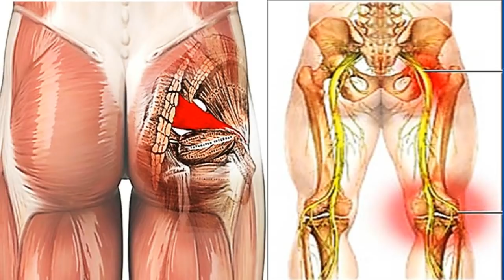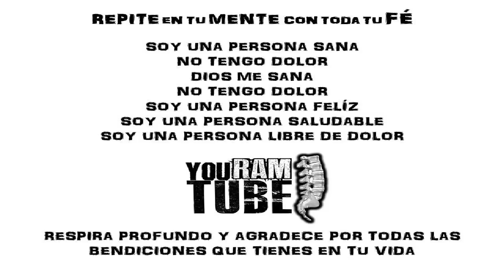ACEITE DE OLIVA CON CEBOLLA! REMEDIO CASERO PARA LA CIÁTICA EN MASAJE. ¿COMO PONERLO?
En este video te compartiré otro remedio casero natural para darte masaje en la zona de dolor y ayudar a disminuir el dolor de ciática.

Si Te Preguntas:
¿Cómo Sanar la ciática?
Tengo Dolor en mi pierna izquierda
Tengo Dolor en mi pierna derecha
Tengo Dolor en mi Glúteo o Nalga
¿Como curar la Ciática?
¿Cual es el tratamiento para la ciática?
¿Que ejercicios son buenos para sanar de la ciática?
¿Como Sanar el nervio ciático?
¿ Cuál es la verdadera cura sin mentiras para sanar la ciática?
Si es asi, Estas el el mejor canal de YouTube para recibir los mejores consejos!

🔴NO SOY MÉDICO ,  Sólo soy una persona que sufrió los terribles dolores de ciática de manera GRAVE y quedé sin caminar un par de meses... y que Sané Sin Cirugía Gracias a Dios y que en todo ese tiempo aprendí tanto en teoría y práctica gracias a esa gran y fuerte experiencia...Ahora mi objetivo con éstos videos es el de AYUDAR a INFORMAR , ORIENTAR, ACONSEJAR y MOTIVAR a la gente que lo necesite...
BENDICIONES...